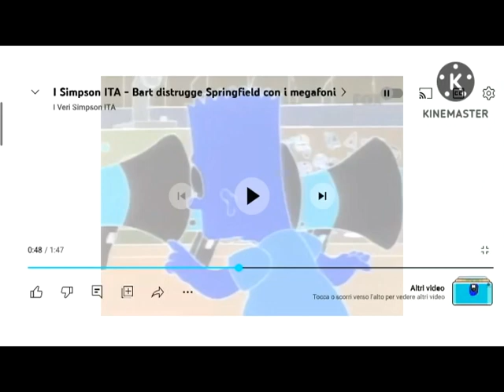I Simpson Germano Mosconi Megafono In G Major